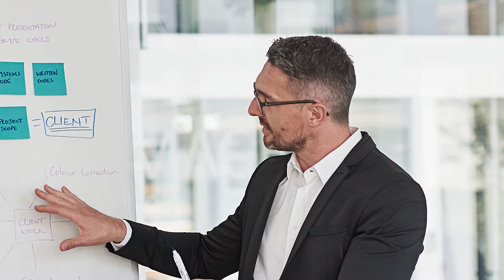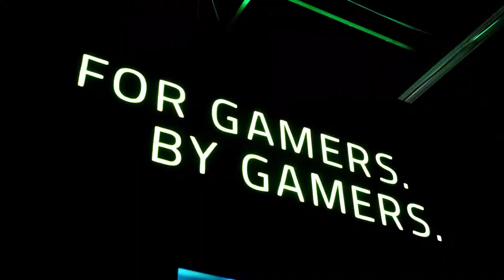WER braucht die GAMESCOM?!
Videospielmessen wirken in einem Zeitalter nach Corona, Pandemie, Lockdown und Co. irgendwie wie aus der Zeit gefallen. Nach zweijähriger Pause meldet sich die größte Messe dieser Art wieder zurück. Die Gamescom findet im August 2022 wieder mal in Köln statt.

Sind Events wie die Gamescom im Jahre 2022 noch zeitgemäß? Für wen ist diese Messe gedacht? Wie lange sollen sich solche Veranstaltungen noch halten?

Schreibt mir eure Meinung dazu gerne in die Kommentare. Ich freue mich über jeden einzelnen davon! Jeder Gamer oder Freund*in des Gamings ist hier herzlich willkommen! :D

Bussis und Baba, bis zum nächsten Mal.